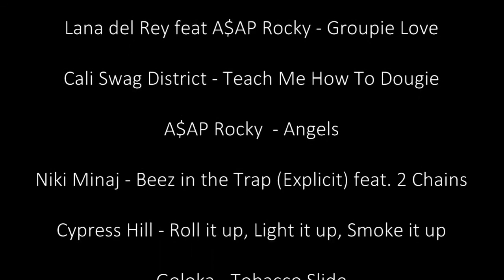TWERKOUT - Booty dance workout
The workout includes:
 - a warm up
- 1 dance sequence - dougiing
- 2 dance sequence - twerking
- 3 dance sequence - shaking
- 4 dance sequence - rolling
- cool down

Level - Intermediate +